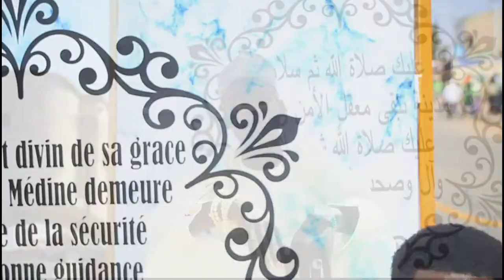K Doff Cisse ft Aram Baba - Baye Khayrou Nass (Official Video)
Record label: Seven 85 Records
Song arranged and composed by: Kabiru ( K Doff ) Cisse
Directed and edited by: Baba Shaban ( Mkreativiti )
Producer: AKA